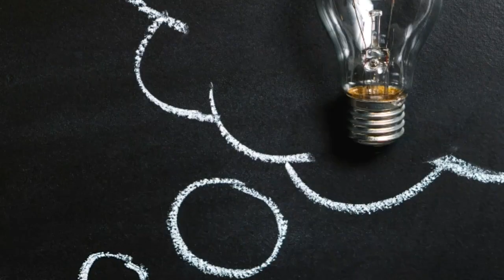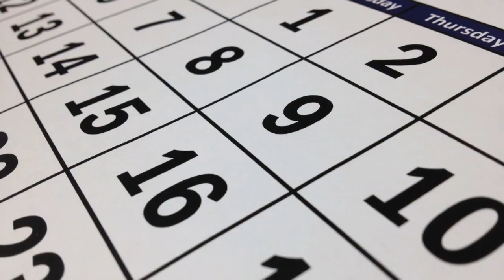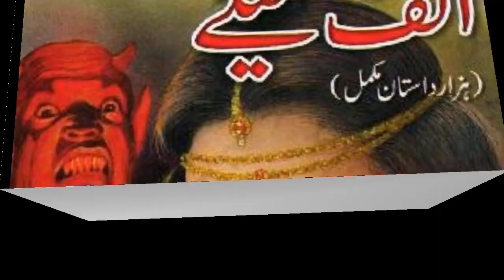Arabian Nights, Alif Laila (English Subtitles)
Epic Arabian Music | Golden Age